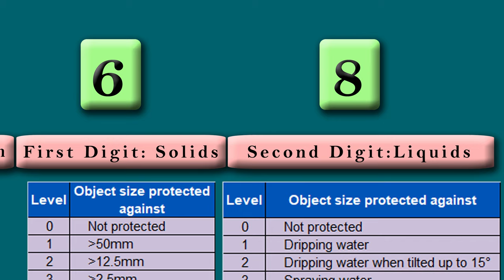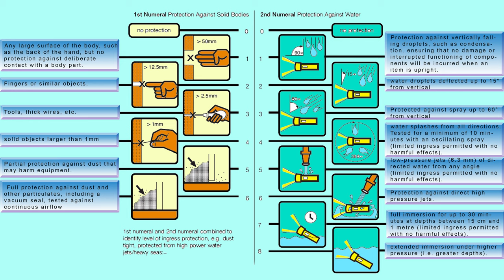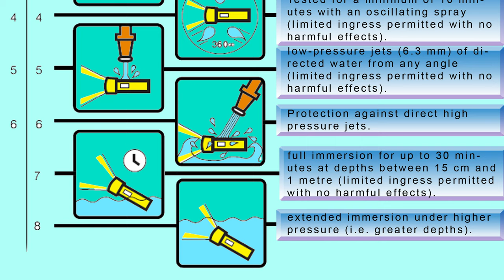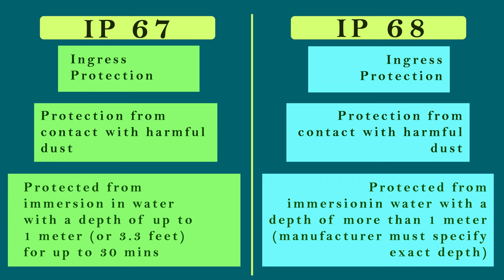What is IP rating | IP Ratings Explained | Waterproof & Dustproof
Friends today I am explaining the IP Ratings in details. Hope you will enjoy the video.

4 USB C Hub | Best USB C Hub for Macbook Air | Best USB C Hub in Hindi